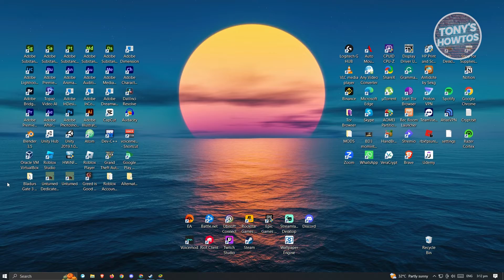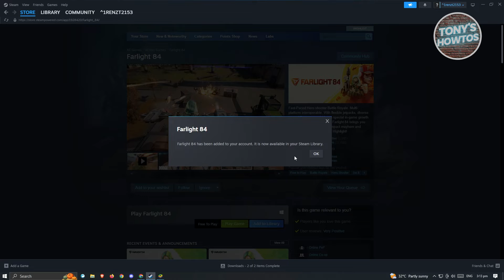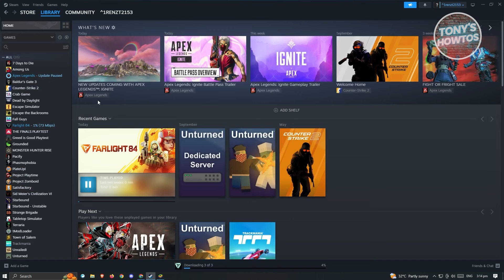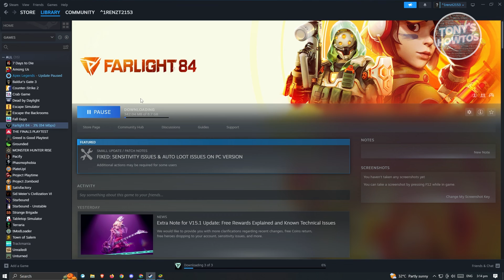How to Download and Play Farlight 84 on PC / Laptop (2026)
In this video I show you How to Download and Play Farlight 84 on PC or Laptop in 2026. The quick and easy tutorial How to install Farlight 84 on computer. Do you want to know how to setup Farlight 84 on windows 10 in 2026? Yes? Great!

This is a step by step instruction on How to Download and Play Farlight 84 on PC / Laptop. This is valid for iPhone models 8, X, XS, 11, 12, 13, 14 or higher with iOS 17, 16, 15, 14, 13, 12 and earlier. This is valid for Huawei, Samsung, Google Pixel, Xiaomi and other phones running Android version 11, 12, 13, 14. This is valid for Windows 7, 8, 10, 11. This is valid for Mac.